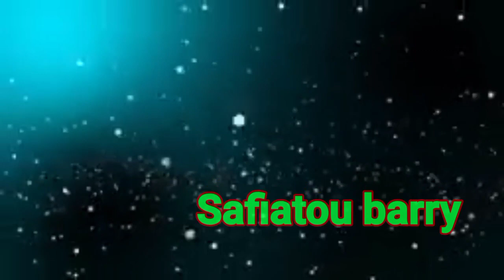mariage Précoce Vol 18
N'oublie pas de vous Abonné la famille
vous êtes ma Force